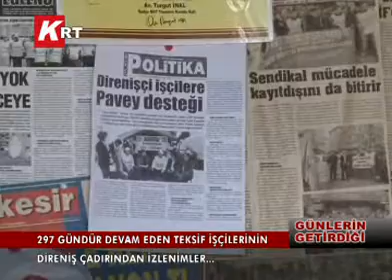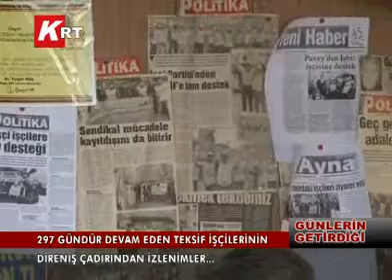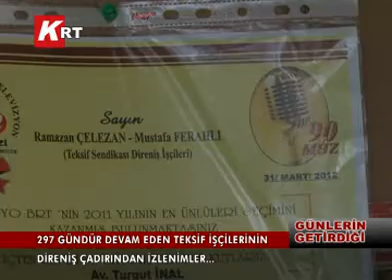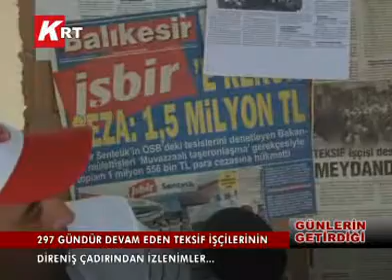GÜNLERİN GETİRDİĞİ 09-04-2012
"297 GÜNDÜR DEVAM EDEN TEKSİF İŞÇİLERİNİN DİRENİŞ ÇADIRINDAN İZLENİMLER"